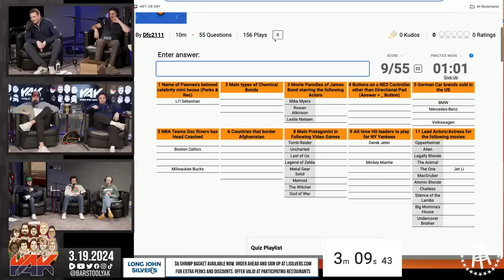Beating PAT BEV in a $500 Half Court Challenge!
VIVA TV - EP 32 | Rone beats Pat Bev in a half court challenge, Big Cat hosts contract negotiations with a job candidate, the Barstool Chicago office gets a new toy, and more.

REBOUND GUN FROM @ShootAWay